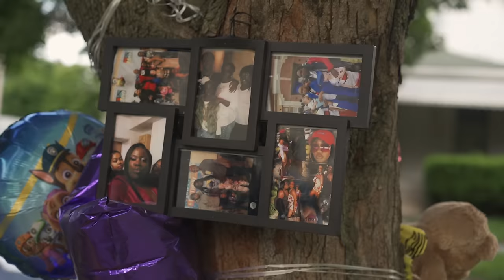Deuce 2Much ft. Chachi - May 29th ( Official Video ) | Free Deuce 2Much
Free Deuce 2Much the police are trying to convict him of killing his cousin Ty!